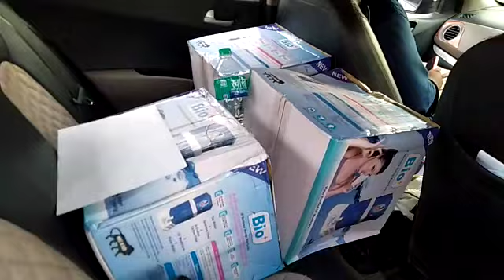Cctv cemra 2